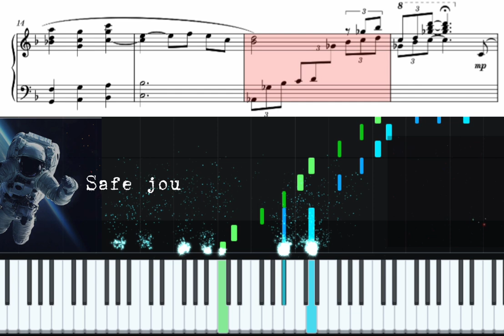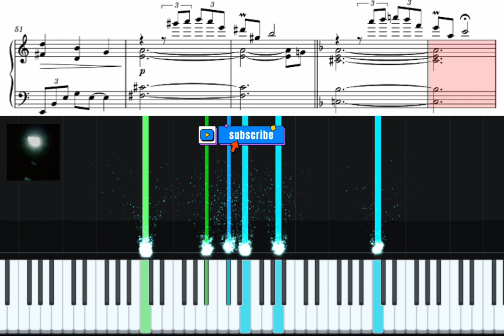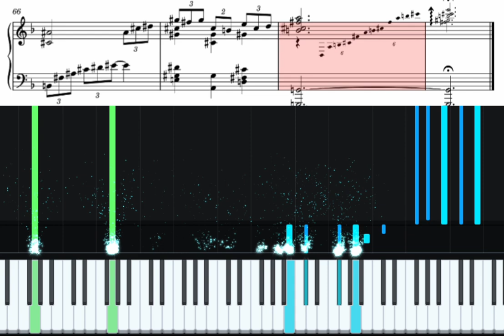Sultan Al Neyadi's Return - A Piano Ode to Earth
"Sultan Al Neyadi's Return - A Piano Ode to Earth" is a transformative musical piece that captures the emotional journey of Sultan Al Neyadi's return to Earth. It's a symphony that transcends the silence of space and warmly adorns the homecoming.

In every note, listeners will experience the serene isolation of space and the anticipation of return, creating a soundscape that stirs the soul. Join us in this auditory journey as we celebrate one man's unique voyage, feeling the intensity of the cosmos intertwined with the melodious embrace of our shared home - Earth.

A piano serenade fitting for a returning hero.